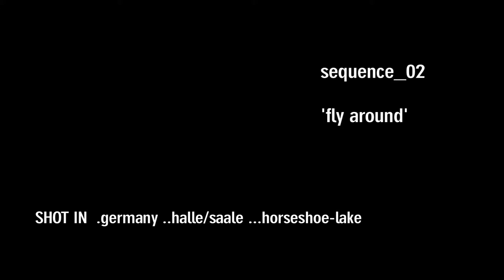lifeinaDAY_seq_02_fly around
...beeing so close to flies during the eveningtime makes me wonder about my own day-
reconsidering that it might be their last (ephemera)
the day happendend -
watching the coltish pandemonium -
- new day  -
it's still up in the air ...